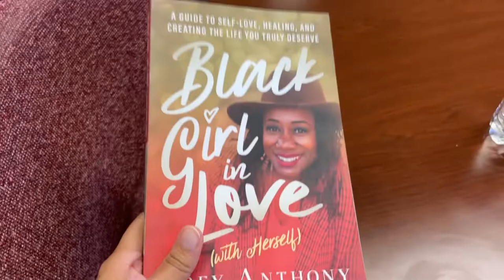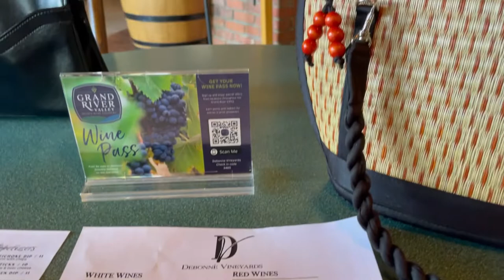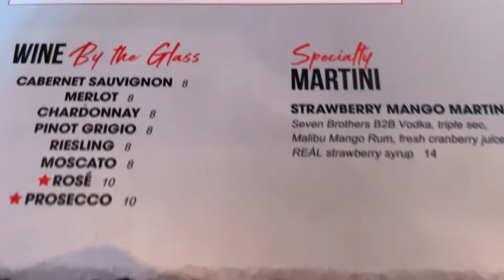A Wine & Car Show • Staycation & More | CEH and Self Care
I went away for a few days on a mission trying to find some good wine and atmosphere. This vlog was an unexpected movie and I loved every moment. Times like these where I have an idea in my head and I want to keep the party going.

Classic cars, wine, all while getting away? Yes please. See all this unexpected trip unfold!